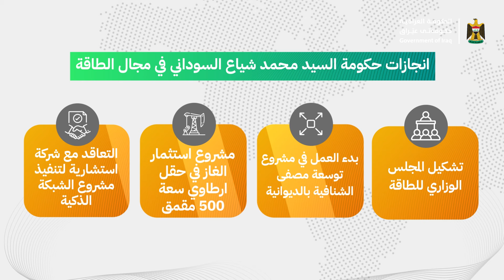انجازات ملف الطاقة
ابرزها افتتاح مصاف وادخال عدد من المحطات الكهربائية للخدمة واطلاق الرخصتين الخامسة والسادسة للنفط والغاز .. تعرف على انجازات حكومة السيد محمد شياع السوداني في ملف الطاقة.